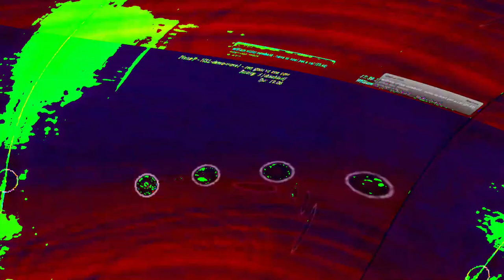[EPILEPSY WARNING] Movie 23 06 13 08h36m55s